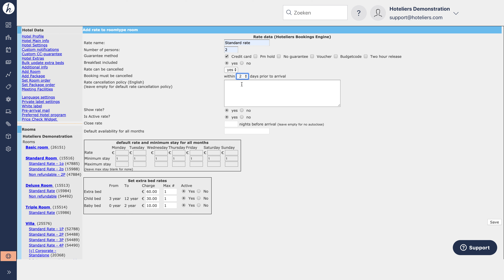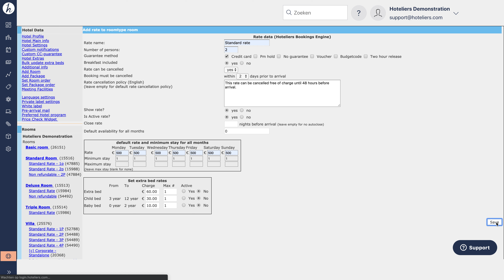Tarieven toevoegen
In deze instructievideo wordt uitgelegd hoe tarieven toegevoegd kunnen worden in het Dashboard van Hoteliers.com.